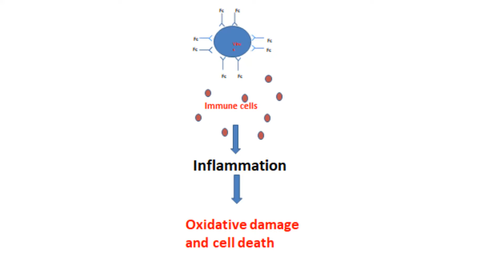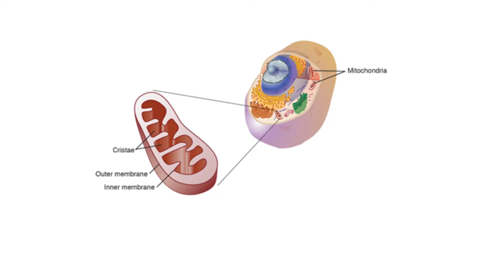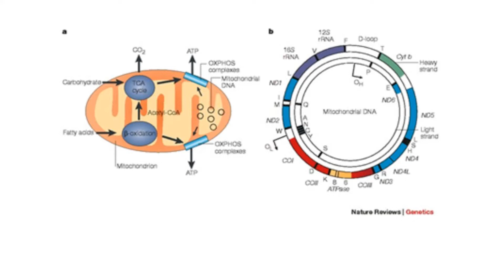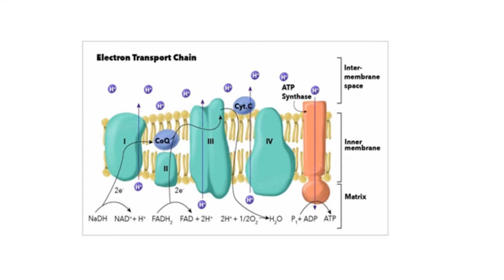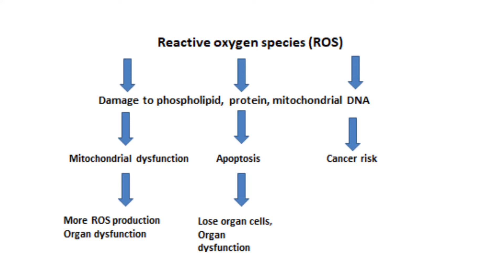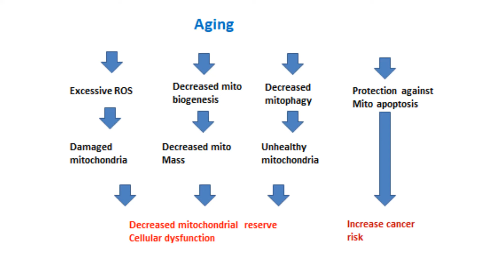How we get old? Covid inflammation accelerates mitochondrial dysfunction.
Mitochondrial dysfunction is believed to be the driving force of aging process (mitochondrial aging theory). Due to chronic inflammation in post covid infection, there is increased oxygen free radical production in the tissue, cell, and mitochondria. This can potentially accelerate cellular aging.